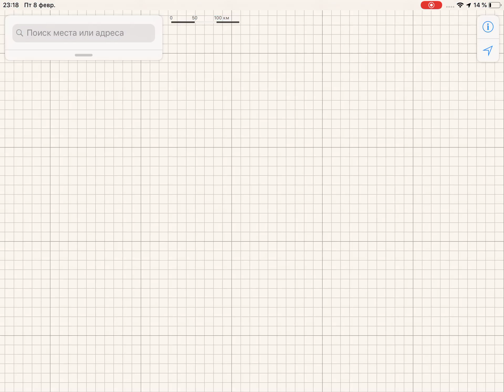Ищем маленькие страны на карте 2 :)